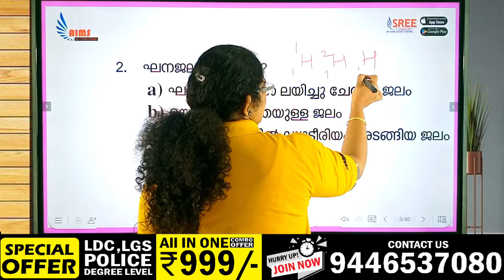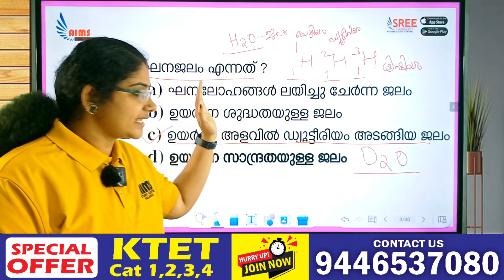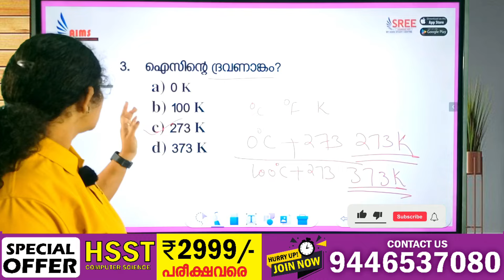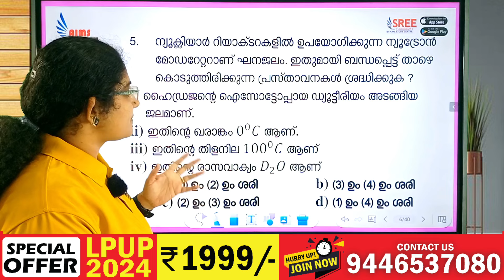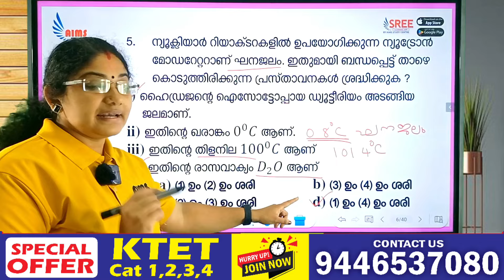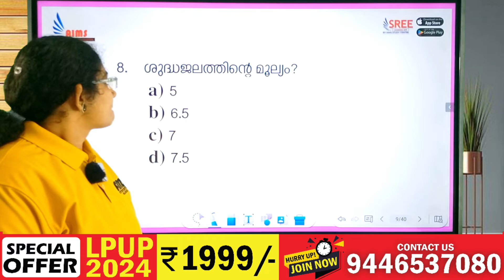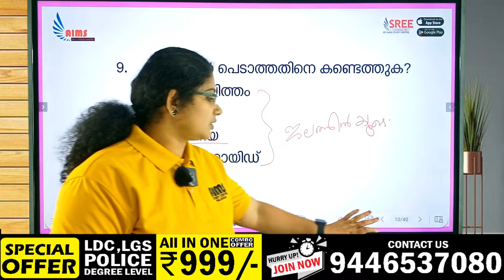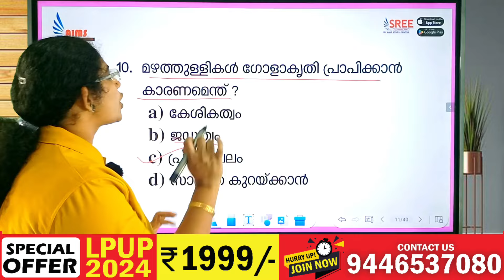ജലം PYQ | MISSION LPUP & KTET | EPISODE 94 | SCIENCE PYQ | KTET LPUP PSC | AIMS STUDY CENTRE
കഴിഞ്ഞ LPUP പരീക്ഷയിലും, കഴിഞ്ഞ അഞ്ച് KTET പരീക്ഷകളിലും കേരളത്തിൽ ഏറ്റവും വലിയ വിജയം നേടിയ AIMS ലൂടെ നിങ്ങളുടെ സ്വപ്‍ന ജോലി സ്വന്തമാക്കാം

CURRENT AFFAIR BULLETIN | 2024 JANUARY | LPUP KTET PSC | CURRENT AFFAIRS | AIMS STUDY CENTRE |

🎯 LPSA / UPSA
🎯 HSST
🎯 SET
🎯 PRE PRIMARY
🎯 LDC
🎯 LGS
🎯 KERALA PSC
എന്നിവക്കുള്ള
ബാച്ച് ആരംഭിച്ചിരിക്കുന്നു.

✅ LIVE CLASS
✅️ PDF NOTE
✅ Quiz program
✅️ OMR Exam
✅️ SCERT class wise chapter wise video class + PDF
✅ PERSONAL MENTOR
✅ FOLLOW UP

#+2
lpup notification
lpup exam
lpup teacher
lpup coaching
lpup free coaching
LPUP PSC
ktet notification
ktet exam
ktet teacher
ktet coaching
ktet free coaching
psc notification
psc previous year question paper
psc exam
psc teacher
psc coaching
psc free coaching
ldc notification
ldc previous year question paper
ldc exam
ldc coaching
ldc free coaching
lgs notification
lgs previous year question paper
lgs exam
lgs coaching
lgs free coaching
psychology free class
psychology pyq
psychology previous questions
hsst computer science
lpup pyq
lpup breaking
lpup latest update
mission lpup
mission Ktet
ldc exam
psc thulasi
psc pyq
psychology rapid questions
lpup psychology rapid questions
ktet psychology rapid questions
psc bulletin 2024
psc bulletin 2024
lpup current affairs
psc bulletin current affairs
psc bulletin january 2024
science previous year questions
lpup science previous year questions